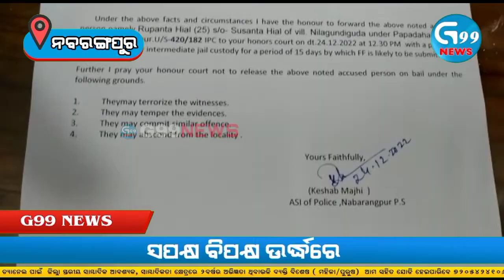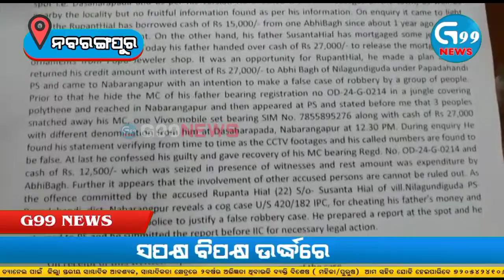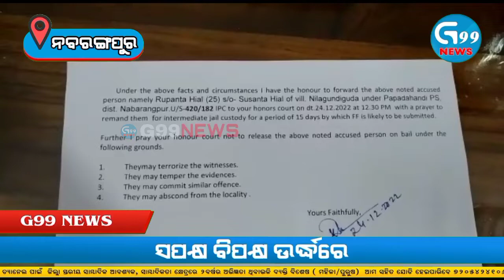ଡକାୟତି ହେଇଥିବା ମିଛ କାହାଣୀ ରଚୁରଚୁ ନିଜେ ଫସିଗଲେ ଯୁବକ,ବାପାଙ୍କୁ ଦେଉଥିଲେ ଚକମା ପୋଲିସ କଲା ପର୍ଦାଫାସ୍